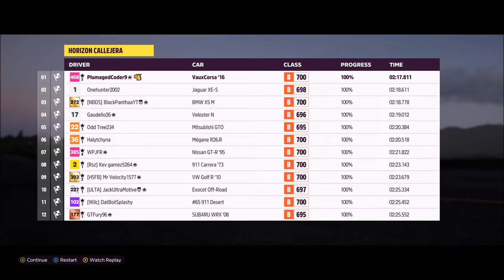NFS Crystallizer Part 2 - RaceOFF: Training Day